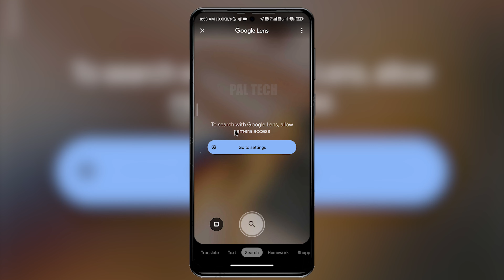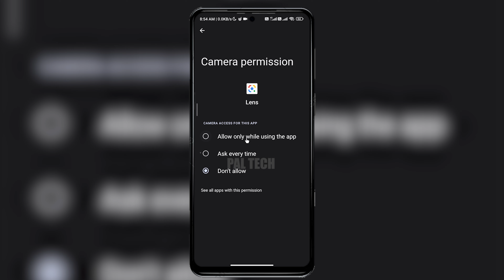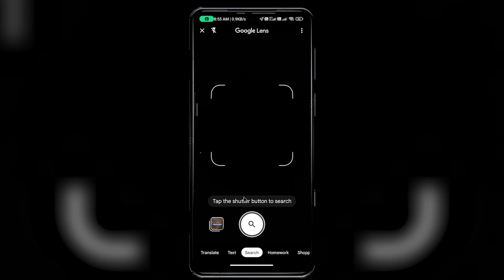To Search With Google Lens, Allow Camera Access Problem Solve | Go To Settings Google Lens Problem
Keep Supporting...